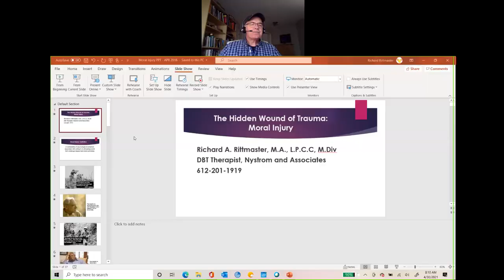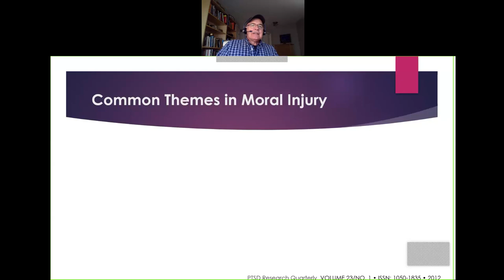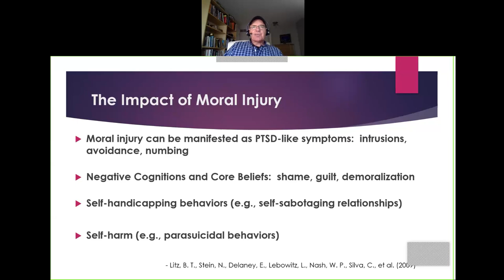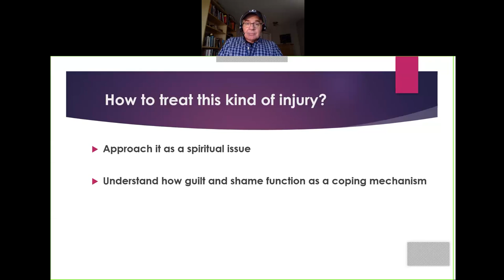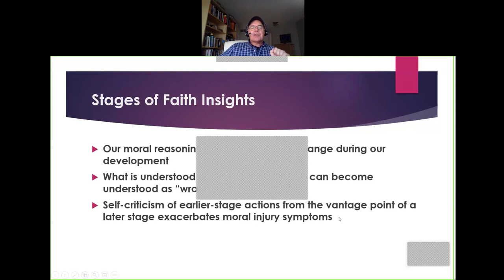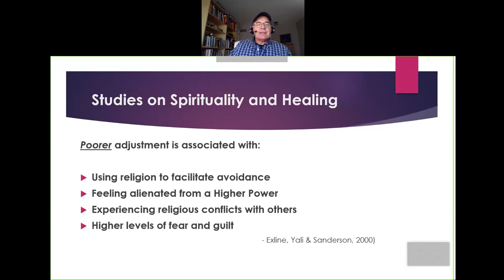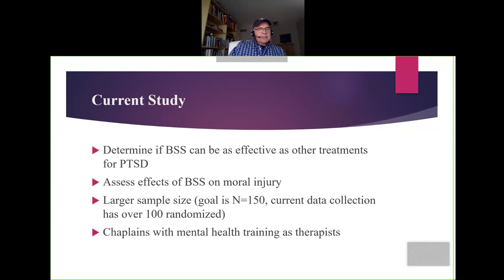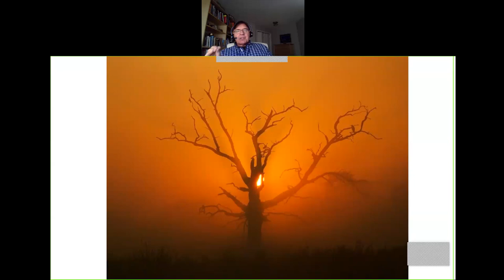Mental Health - Moral Injury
Join us as Rick Rittmaster explains Moral Injury during this Mental Health Awareness month.